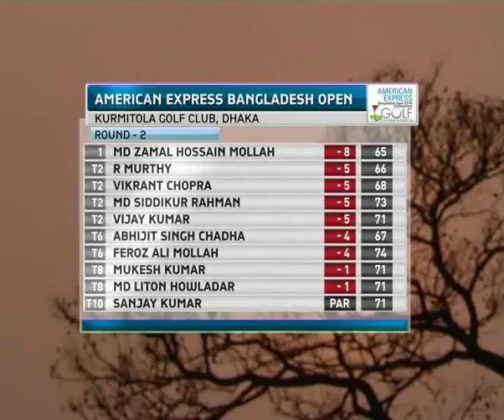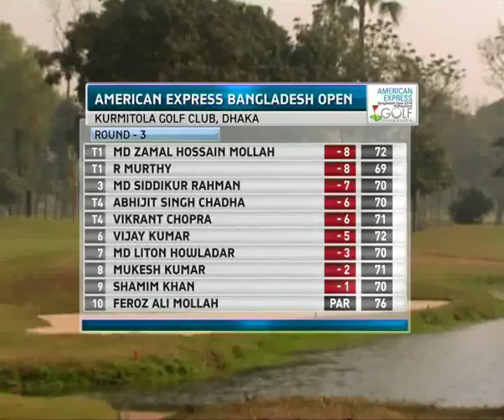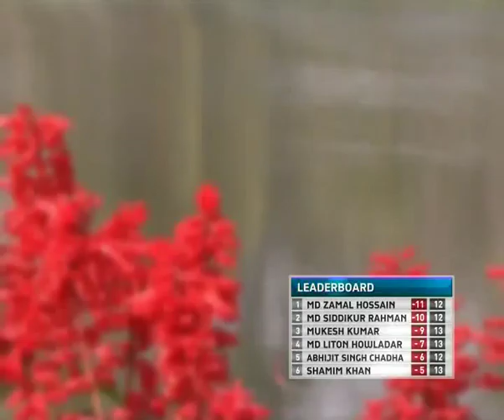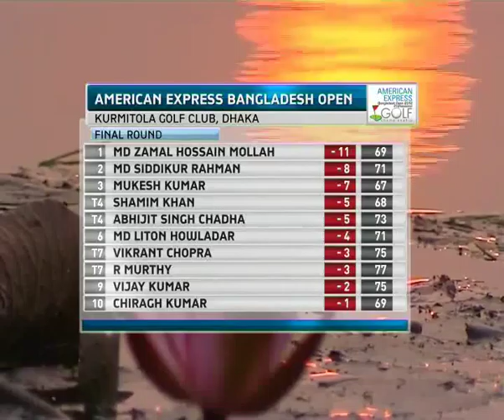American Express Bangladesh Open 2010